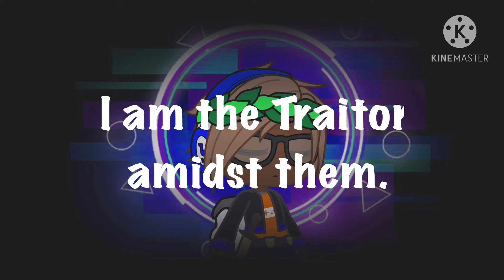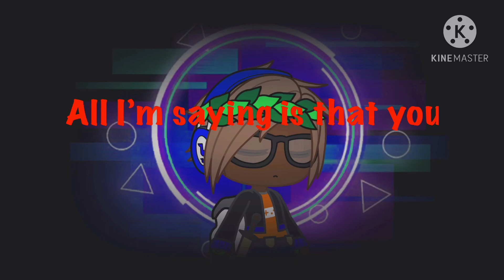“Traitor Mode” - RandomGachaGaming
Yeah I made music and I sung with my beautiful voice

Also idc if I sang bad I tried ;w;